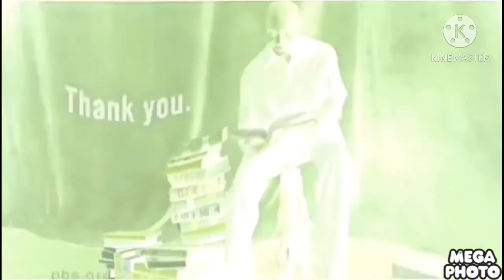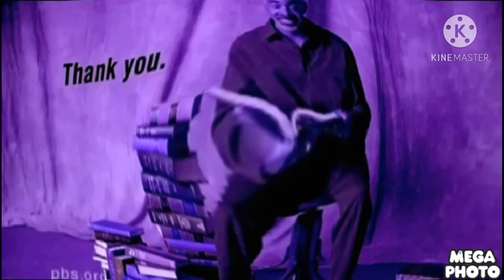PBS Ident 2001 Effects (Sponsored by I Think We're Gonna Be Friends Csupo Effects)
1. Normal
2. Luig Group
3. Confusion
4. G Major 4
5. G Major 7
6. G Major
7. X Is Crying
8. Lost Effect
9. Low Voice
10. X Is Sad
11. Green Lowers
12. GOO GOO GAA GAA
13. Does Respond
14. I KILLED X